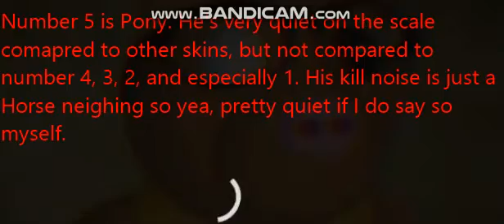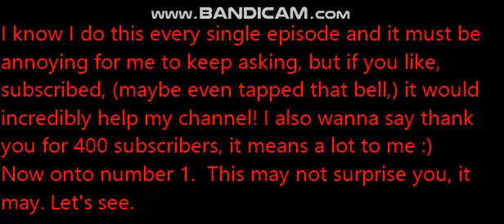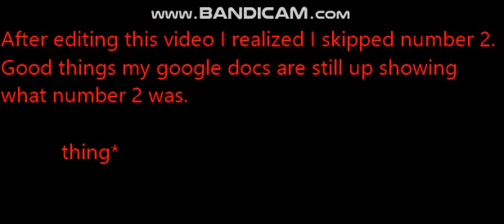400 Sub Special Piggy Top 5 Quietest Jumpscares!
Woo! Wow- This is such a gift. I know I said that in the last video, but this one is an even bigger one! Thank you all, so much!